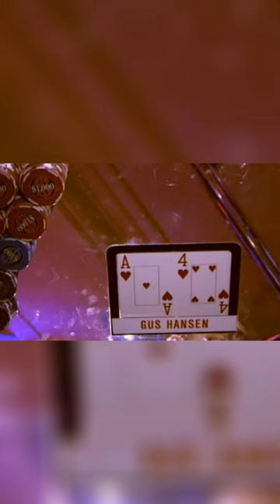Gus Hansen Loves This Flop 😍😍